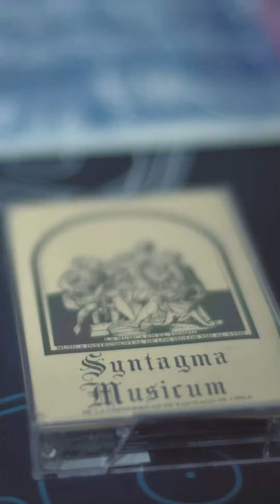¿Has venido al Teatro Aula Magna Usach?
Todas las semanas tenemos conciertos en una de las salas con mejor acústica del país, ubicada al interior de un monumento histórico como es la Escuela de Artes y Oficios. La Orquesta Clásica Usach, el grupo Syntagma Musicum, el Coro Sinfónico Usach y el Coro Madrigalista Usach ofrecen sus conciertos y la entrada siempre es gratuita.

y encontrémonos en el Aula Magna.

Orquesta Clásica Usach & Sergio “Tilo” González - Andén del aire (en vivo)